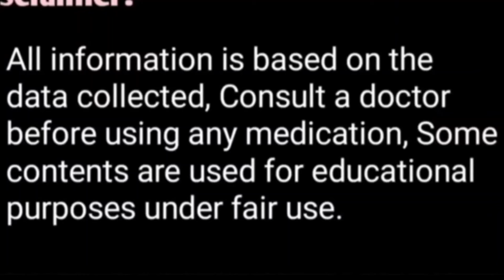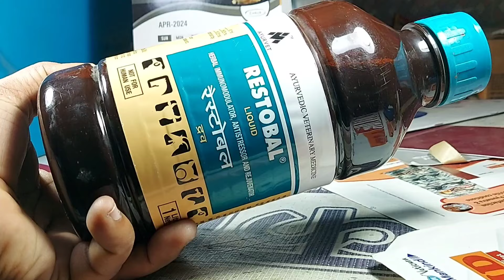गाय भैंस लू, गर्मी की चपेट में आ गई अब क्या करें! संपूर्ण इलाज किस प्रकार करें||Lu Garmi ka illaj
गाय भैंस लू गर्मी की चपेट में आ गई अब क्या करें संपूर्ण इलाज इस प्रकार करें

गाय भैंस बच्चे मिट्टी खा रहे हैं कमजोर है मोटे नहीं हो रहे हैं य यह दे

गाय भैंस के शरीर पर अच्छी शाइनिंग चमक व मोटा तगड़ा करने के लिए यह खिला दो